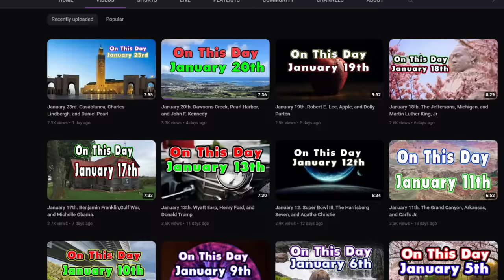10 Reasons NOBODY Wants To Move To Arkansas.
Arkansas is a beautiful state with a lot to offer, but it's not for everyone. In this video, we'll explore some of the reasons why people might not want to move to Arkansas before you call a realtor and start looking for real estate.
 Of course, there are also many reasons why people would want to move to Arkansas. The state is home to a variety of natural resources, including forests, mountains, and rivers. It also has a low cost of living and a strong sense of community. Ultimately, the decision of whether or not to move to Arkansas is a personal one.

1) Watch the videos all the way through
2) Watch a suggested video from this channel at the end of the video